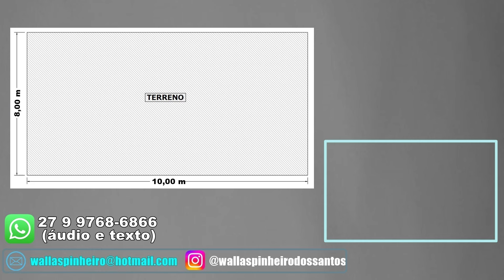01p | Casa estilo edícula com dormitório| TERRENO 8X10m | Com piscina, muito agradável.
Nesse vídeo eu apresento uma maquete eletrônica que representa uma casa bem pequena no estilo edícula,  contando ainda com piscina e fogão a lenha.

Fique conosco pois semanalmente estou trazendo conteúdos novos para esse canal e sua inscrição